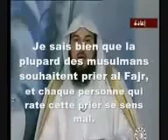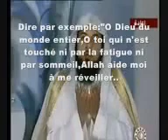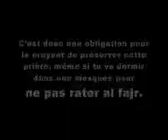Conseils pour se lever à la prière du Fajr - (cheikh El Arifi)